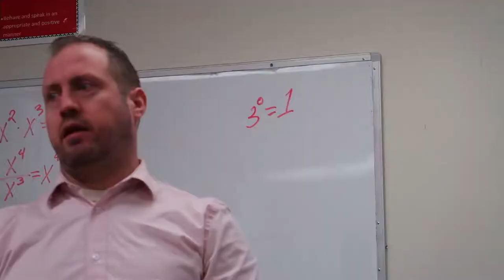we lost.mp4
This vlog was filmed throughout the week

But thank you guys

3700 Chemawa Rd
or stuff